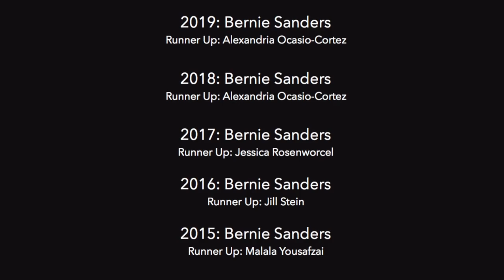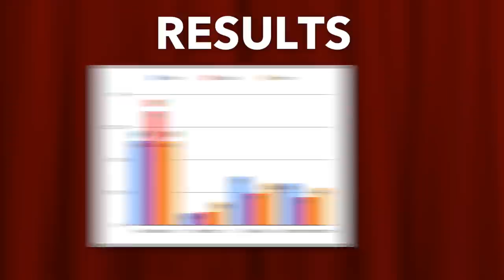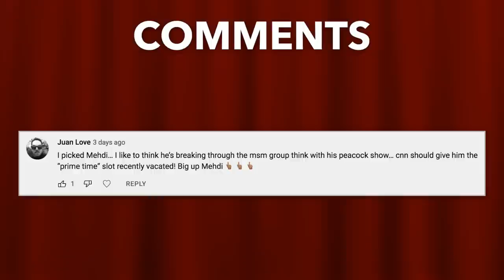Who’s the MVP of 2021 in Leftist Politics? | The Humanist Report Awards